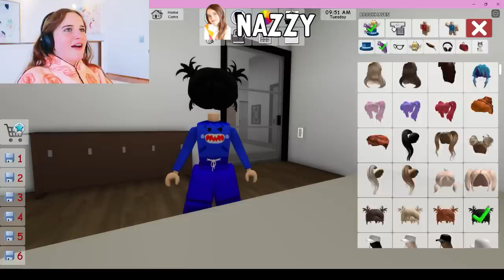MORNING ROUTINE in BROOKHAVEN Roleplay Gaming w/ The Norris Nuts